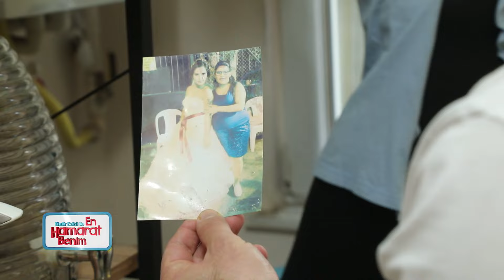Temizlik Etabında Saklı Kalmış Kirler 😮 - En Hamarat Benim 555. Bölüm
Temizlik etabında gizli kalmış kirler çıktı. İLGİ ALANIMA GİRMİYOR!

YAPIM: TALYA PRODÜKSİYON
YAPIMCI: DİLEK DAĞCIOĞLU - EBRU ERKAL KİP
YÖNETMEN: MEHMET ŞENGÜN
UYGULAYICI YAPIMCI: RAMAZAN SARI
TÜR: EĞLENCE-YARIŞMA